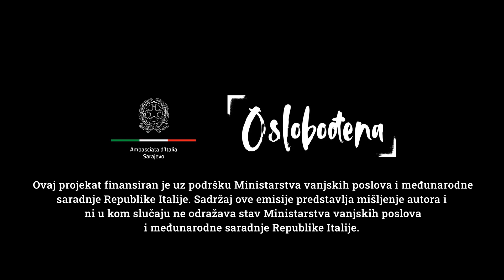Spontani pobačaj – šta nakon njega?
„Žao mi je, ali nema otkucaja srca“. Najčešće ovom rečenicom počinje jedno od najtežih iskustava u životu žene, iskustvo spontanog pobačaja.

Kad god da se dogodi, nikad nije jednostavno, jer je saznanje o trudnoći sigurno jedno od najljepših saznanja u životu jedne žene.

Zašto i kako dolazi do spontanog pobačaja, i postoji li odgovor na to pitanje uopšte? Imamo li pravo da tugujemo zbog tog gubitka? Kako to iskustvo izgleda?

Pratite nas na podcast platformama:
Apple Podcasts:

Amazon Music: